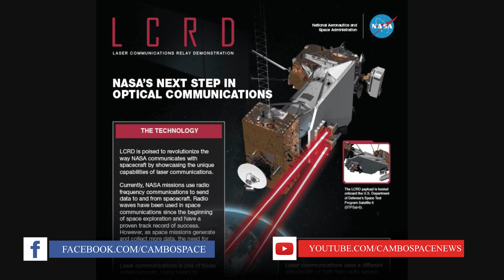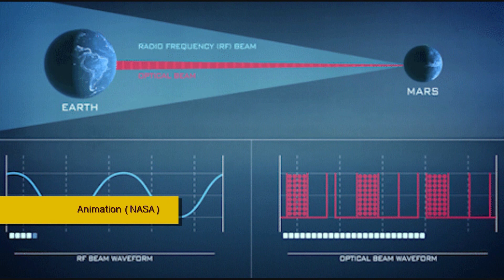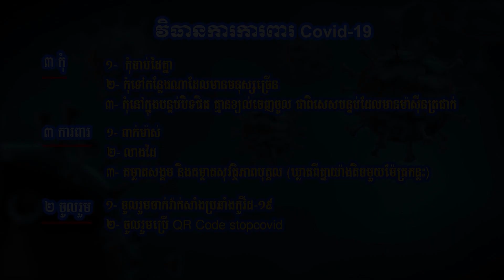វានឹងខ្លាំងជាងបច្ចុប្បន្ន ១០០ដង! NASA នឹងធ្វើតេស្ត«ឡាស៊ែរ»បញ្ជូនទិន្នន័យថ្មី (ព័ត៌មានថ្មីៗ)